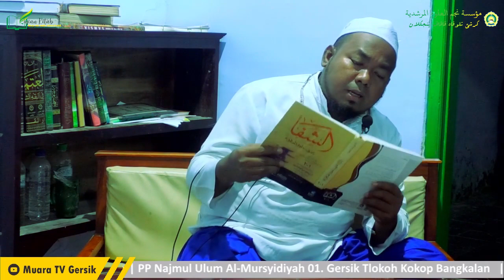Bagian Yang Ke Lima Tentang Mukjizat Al-Quran ll Kajian As- Syifa ll Bersama Abuya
Di antara tanda-tanda yang menjelaskan bahwasanya al-qur'an adalah mu'jizat paling besar
simak terus kajian kitab as-syifa bi ta'rifi huquqil musthofa di channel ini
dukung terus channel ini supaya lebih berkembang, dan terus mensyi'arkan kebaikan, dan terus berdakwah diera digital
terumakasih telah setia mengikuti kami dalam kajian yang kami siarkan.